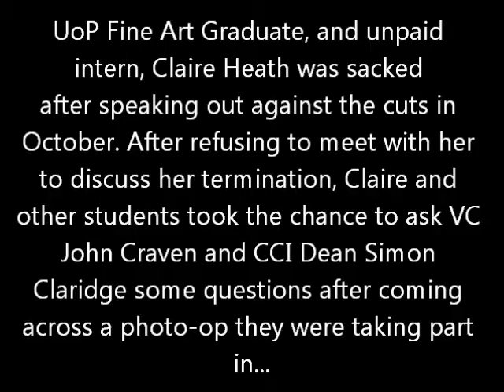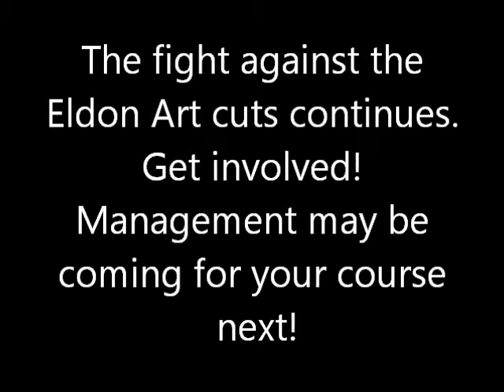No cuts to Eldon question University of Portsmouth VC John Craven over cuts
A small group of students interrupt a photo-op for University of Portsmouth Vice-Chancellor John Craven and CCi Dean Simon Claridge.

They are responsible for cuts which will see 17 members of staff made redundant and students without workshops for ceramics, small metals and glass.